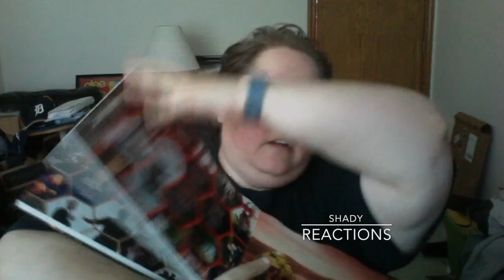Sarah Watches River | Doctor Who 4x09 | Silence in the Library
The beginning of my River Song rewatch for Doctor Who. [rewatch]

*I'm obsessed with River...and also Alex Kingston

*Much love for Donna, and also 10.

*One minor anti-Clara comment.